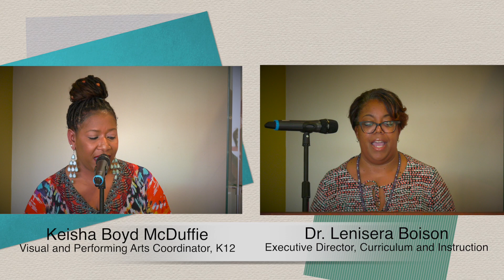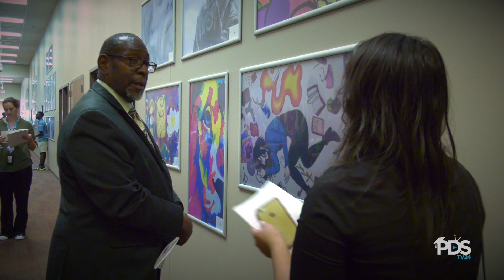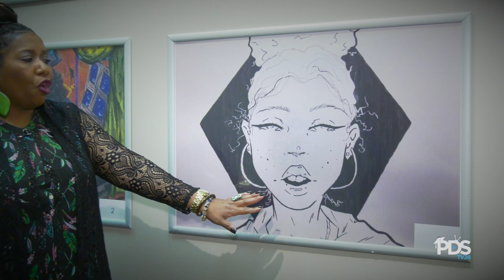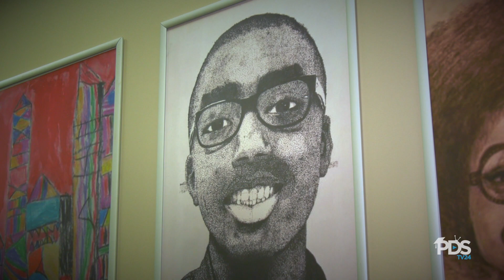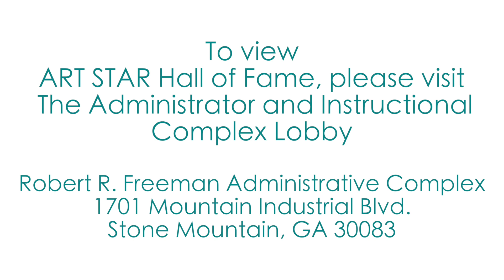Art Star Hall of Fame 2018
Watch as we celebrate the talented student artists across the DeKalb County School District.